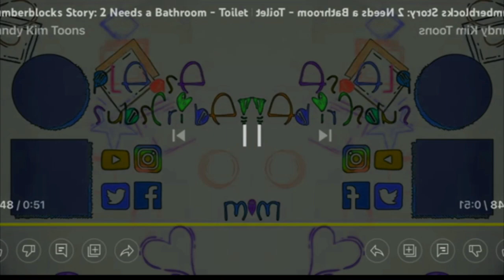2 needs a WC in g major 9.9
This is the instructions of G major 9.9: ￼hue:-180 put it into RGB Put it into a mirror￼ And do the mirror to￼ normal
Pitch: 0 -1 Now you have G major 9.9